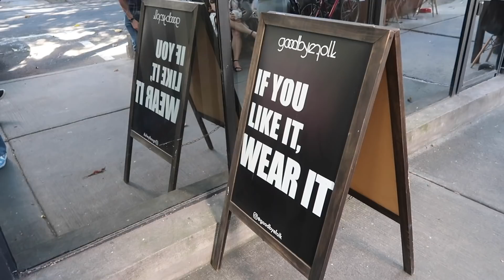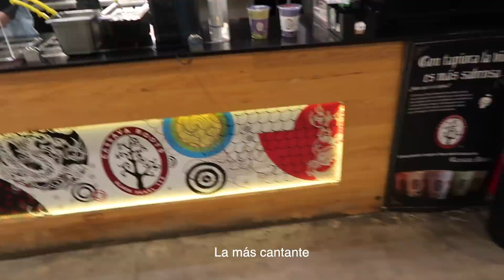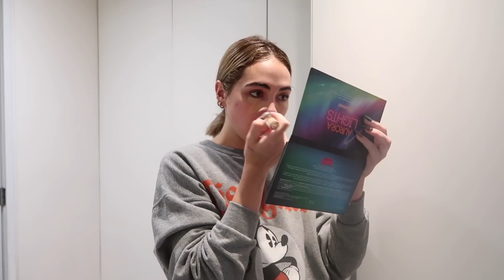Cdmx por primera vez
Grax por ver este video! espero que les haya gustado, dejen en los comentarios algún tipo de video que les gustaría ver jeje :pGrax por ver este video! espero que les haya gustado, dejen en los comentarios algún tipo de video que les gustaría ver jeje :p

☺La neta tengo twitter pero solo lo uso para el chisme

*CÓDIGOS*
Enviaflores - JOANNASUFY